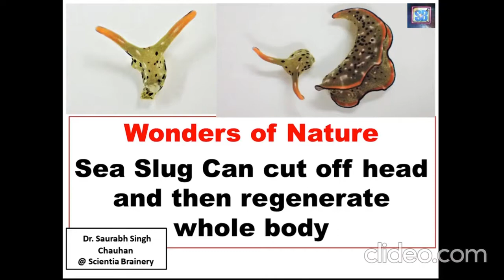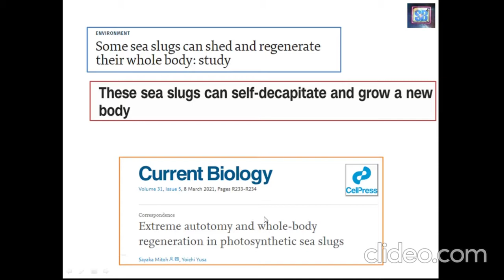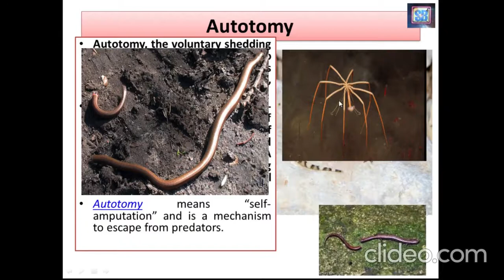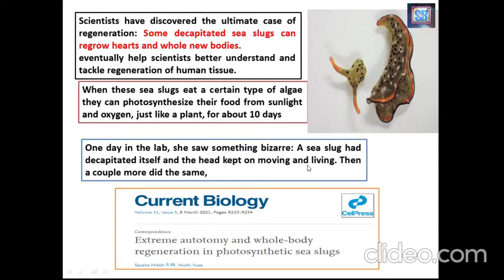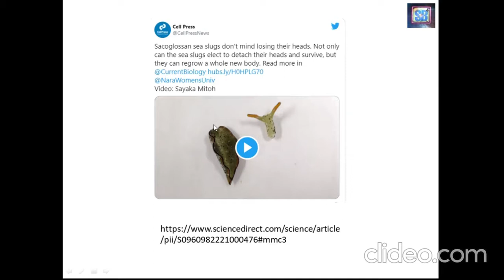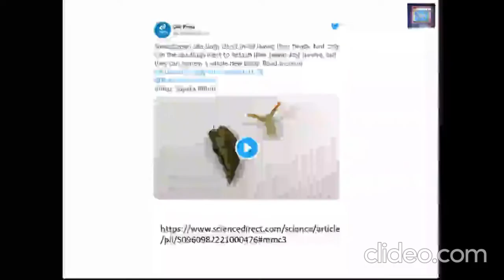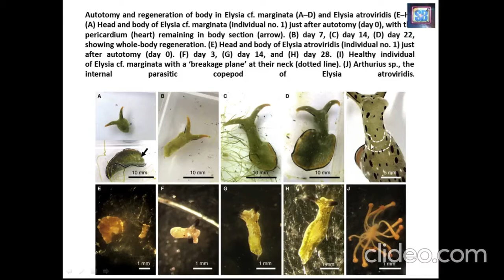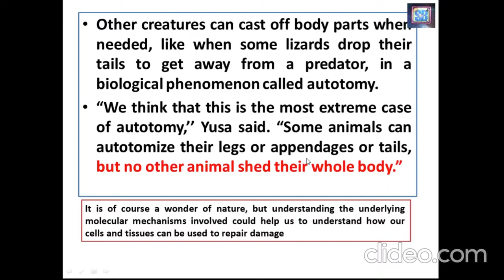Sea slug can chop off their own head and regenerate whole body (Wonders of Nature), Autotomy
Hi Everyone
In this lecture, we have described the latest finding of Japanese Scientists,
How sea slug can cut off their own head and regenerate a brand new body?
The extreme case of autotomy.
Tail autotomy in Lizard
What is autotomy
Sea slug decapitates itself
Some sea slugs can shed and regenerate their whole body: study

Scientists have discovered the ultimate case of regeneration: Some decapitated sea slugs can regrow hearts and whole new bodies.
This “wonder of nature,” reported in Current Biology on Monday, could eventually help scientists better understand and tackle the regeneration of human tissue.
• Autotomy, the voluntary shedding of a body part, is common to distantly-related animals such as arthropods, gastropods, asteroids, amphibians, and lizards.
Autotomy, also called Self-amputation, the ability of certain animals to release part of the body that has been grasped by an external agent. A notable example is found among lizards that break off the tail when it is seized by a predator.
• Autotomy means “self-amputation” and is a mechanism to escape from predators.
Biology researcher Sayaka Mitoh said she loves studying Japanese sea slugs because they are small, cute, and weird. They can even briefly photosynthesize like a plant drawing food from the sun.
One day in the lab, she saw something bizarre: A sea slug had decapitated itself and the head kept on moving and living. Then a couple more did the same, according to the study.
Other creatures can cast-off body parts when needed, like when some lizards drop their tails to get away from a predator, in a biological phenomenon called autotomy.
“We think that this is the most extreme case of autotomy,’’ Yusa said. “Some animals can autotomize their legs or appendages or tails, but no other animal shed their whole body.”
Scientists had thought that such a relatively large animal — one of the sea slug species that can grow to 6 inches (15 centimeters) long — couldn't survive without a heart to pump blood and nutrients to the brain, said Canadian marine biologist Susan Anthony, who wasn’t part of the study.
But the same thing that makes this species spectacular is probably what helps it pull off the trick, said Anthony and Yusa.
When these sea slugs eat a certain type of algae they can photosynthesize their food from sunlight and oxygen, just like a plant, for about 10 days, Yusa said. What’s probably happening after decapitation is that the head sort of acts like a plant, he said. It turns a shade of green and gets its energy from oxygen and sunlight. The fact that it becomes tiny help, he said.
Humans may be able to learn something useful from the sea creatures, several scientists said. What’s especially intriguing is that these sea slugs are more complex than flatworms or other species that are known to regenerate, said Nicholas Curtis, a biology professor at Ave Maria University who wasn’t part of the study.
“It is of course a wonder of nature, but understanding the underlying molecular mechanisms involved could help us to understand how our cells and tissues can be used to repair the damage.
# Scientia Brainery # Scientia Brainery
Team Brainiac